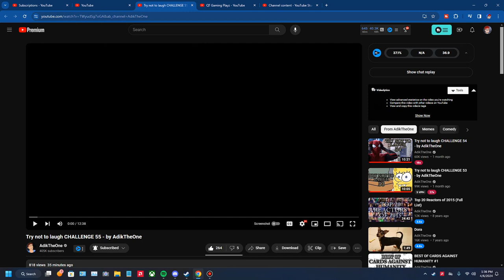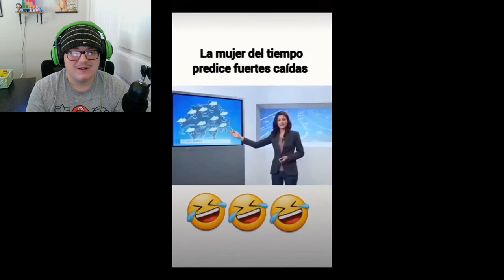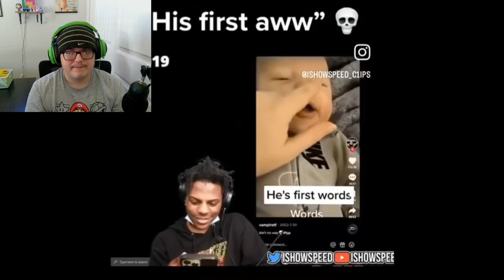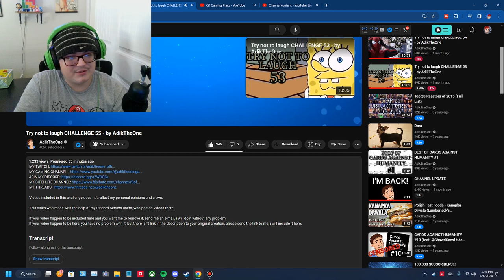THIS WAS SO GOOD!!! Try not to laugh CHALLENGE 55 - by AdikTheOne REACTION!!!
This was another great TNTL Challenge from AdikTheOne and it's been great seeing him making these again and I am hoping he is still doing great.